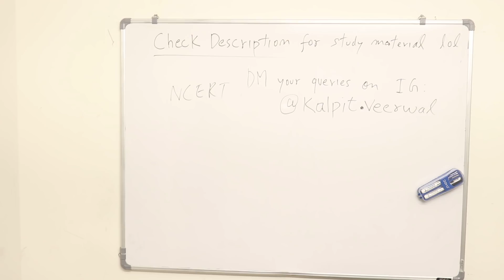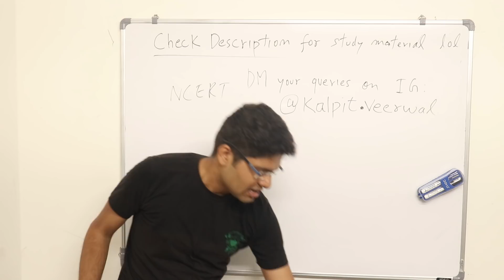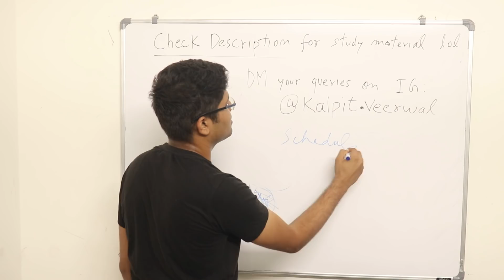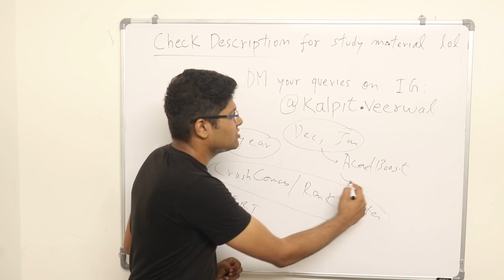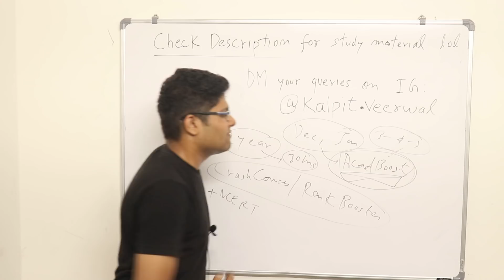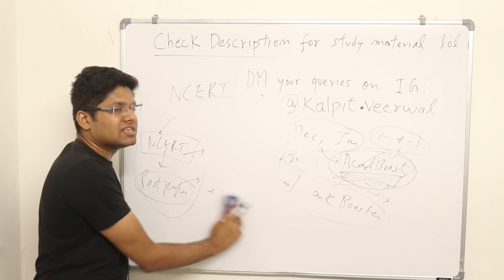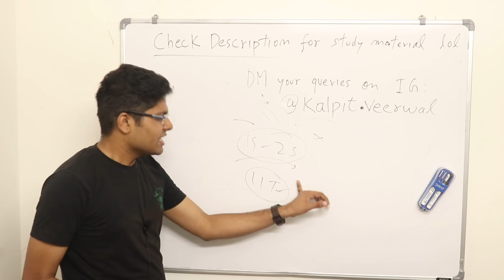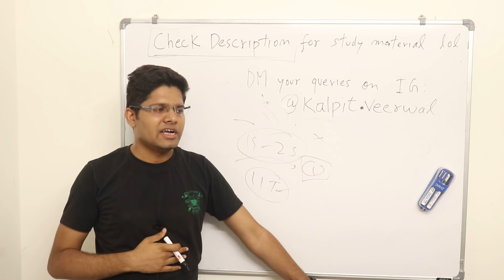Tips to Improve JEE Main Percentile | Kalpit Veerwal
Pre Register for the 11th Revision course on AcadBoost here (useful for 12th students who are not confident with 11th, and even for those who want a quick revision inspite of good prep)

Please read instructions carefully and follow them to have smooth viewing experience. Please watch all samples and make an informed decision. Sample for Absolute Madlad is in the course itself - you can preview it.